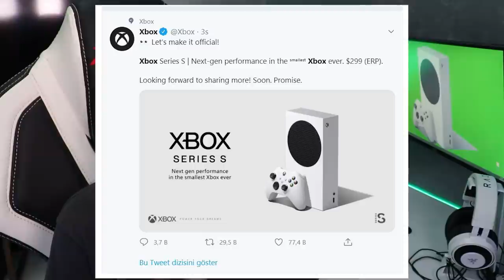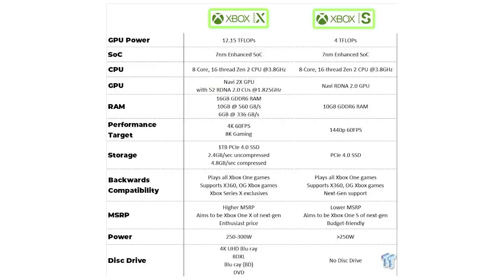XBOX' IN YENİ UCUZ KONSOLU XBOX SERİES S KARŞINIZDA !!!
🔻Marka gözüktüğü için reklam🔻
Merhaba arkadaşlar. Bu videomda bir kaç saat önce sızdırılan ardından çıkacağı xbox tarafından resmi olarak açıklanan konsol yani XBOX SERIES S hakkında açıklanan ve ortada dolaşan özellikleri hakkında.

Merhabalar ben Ada, bir süredir YouTube`da video çekiyorum.Kanalımda eğlence , kutu açılımı , oyun videoları çekiyorum. Video fikirleriniz yada önerileriniz varsa yorumlara yazabilirsiniz.